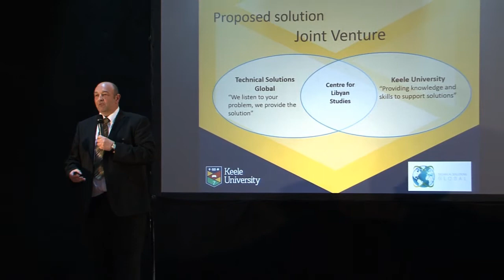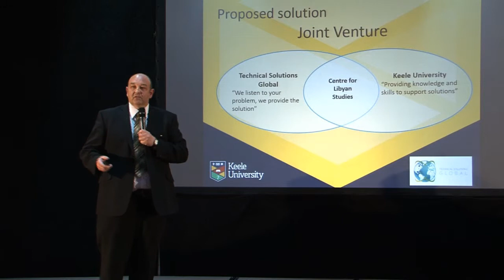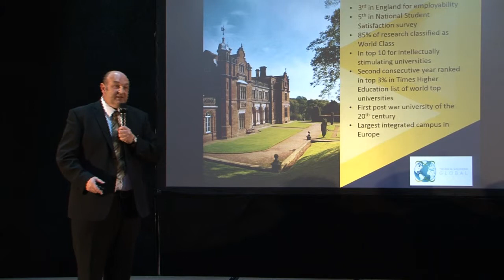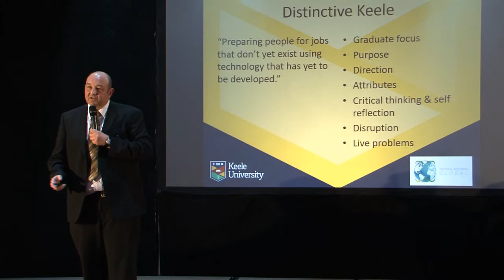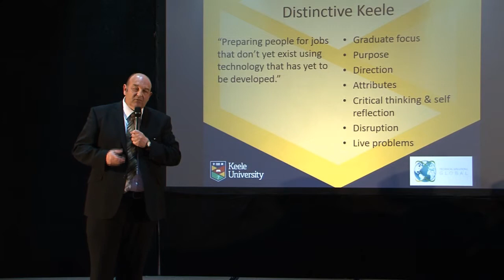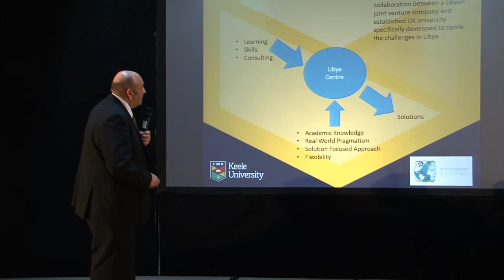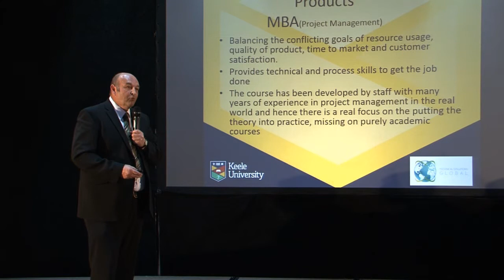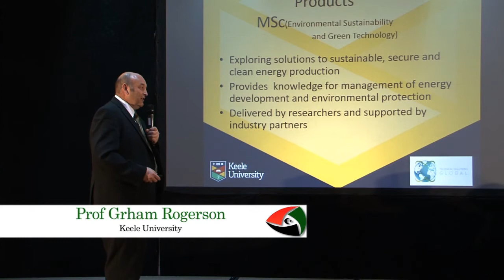Prof Graham Rogerson Presentation